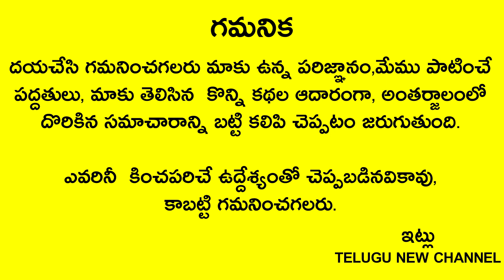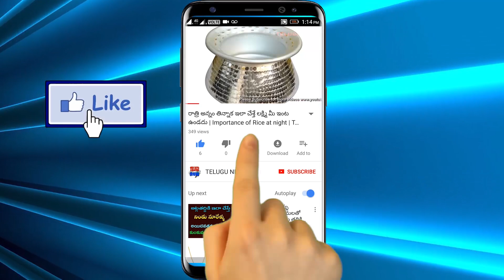తల దిండు కిందా ఒక రూపాయి పెట్టి ఉదయం ఆ రూపాయితో ఇలా చేస్తే జీవితంలో తిరుగుండదు అత్యంత ధనవంతులే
Telugu New

తల దిండు కిందా ఒక రూపాయి పెట్టి ఉదయం ఆ రూపాయితో ఇలా చేస్తే జీవితంలో తిరుగుండదు అత్యంత ధనవంతులుగా జీవిస్తారు